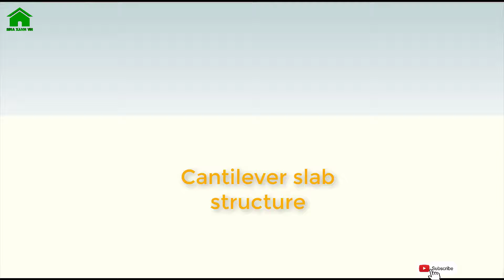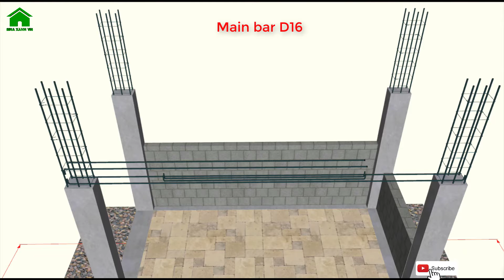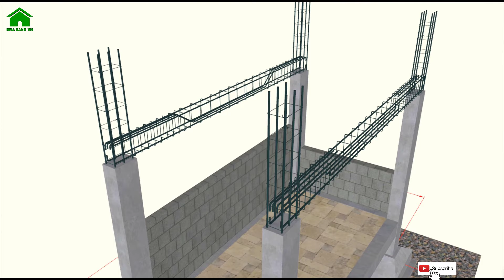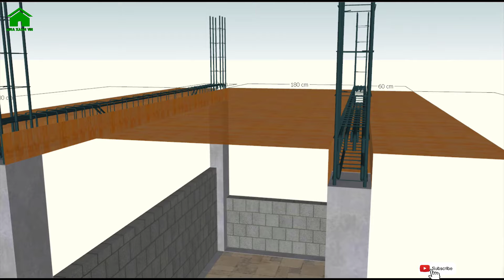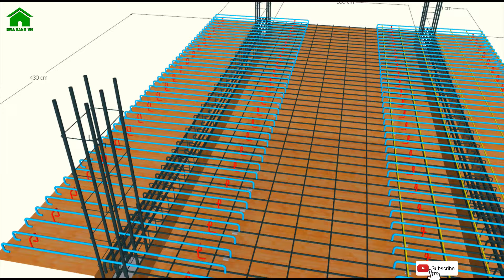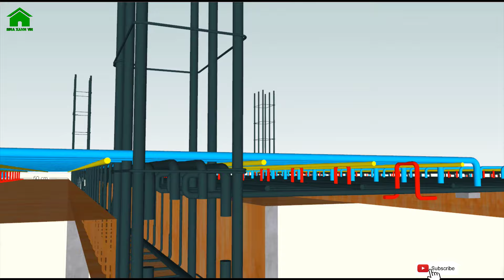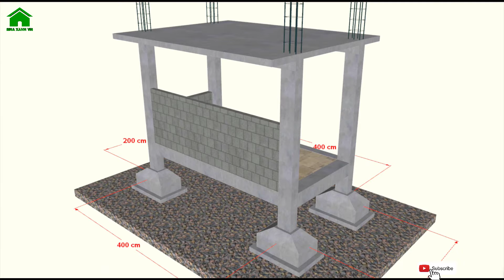✅ Cantilever reinforcement slab or Console slab detail | Green House Construction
Welcome back to Green House Construction!
This channel shall be replaced Nha Xanh E&C Channel instead.
This video show you How to Cantilever reinforcement slab detail. How to layout installation of rebar of Cantilever or console slab.
Hope you enjoy your watching!